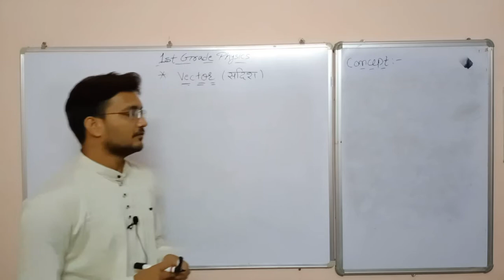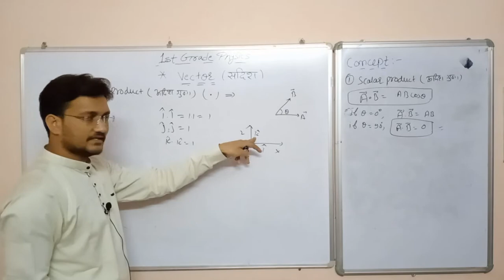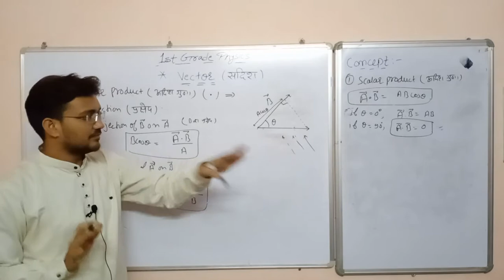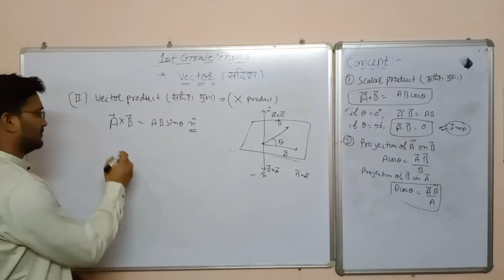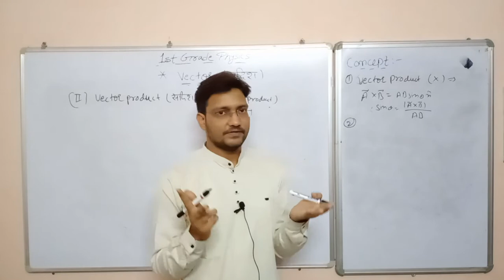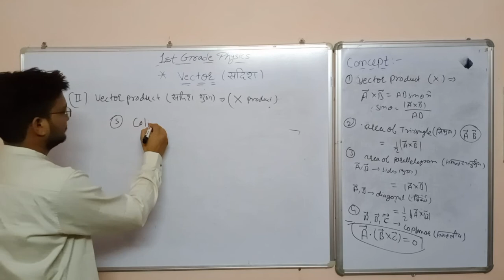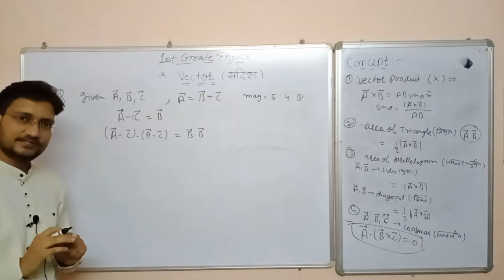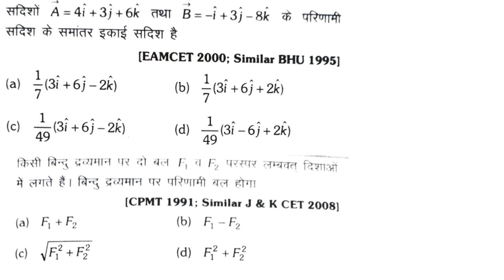Lecture - 9 TOPIC - VECTOR PART-2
VECTOR PRODUCT , SCALAR PRODUCT, AREA OF TRIANGLE PARALLELOGRAM BY VECTOR, PROPERTY OF COPLANAR VECTOR, PROPERTY OF COLINEAR VECTOR.